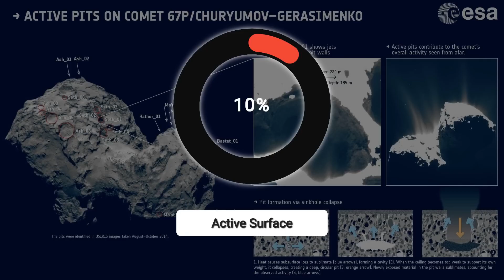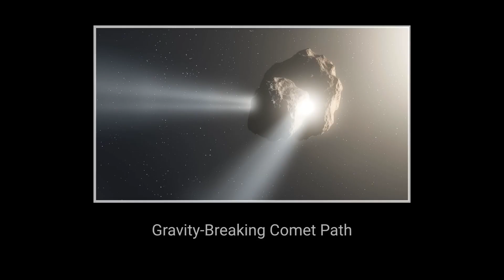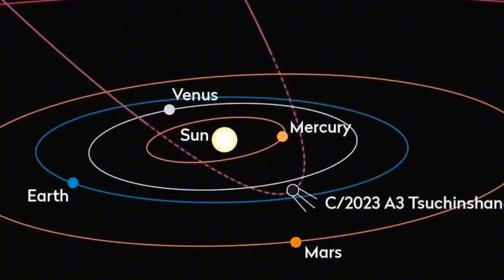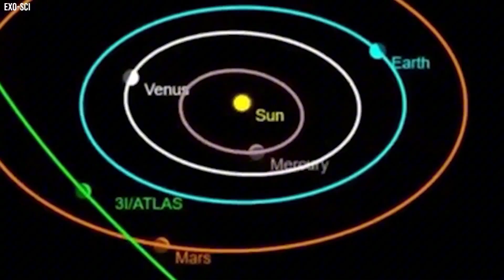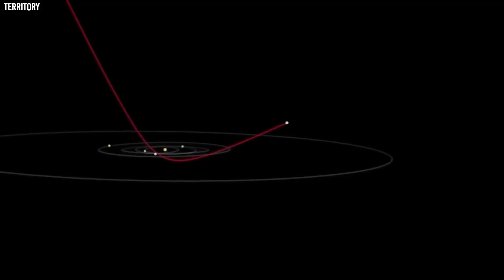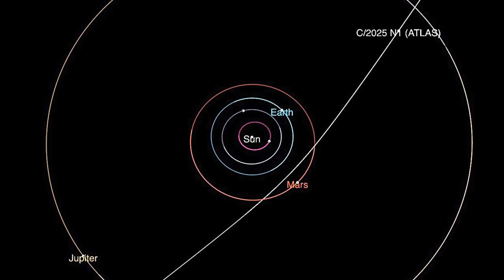3I ATLAS Just Split Apart — Second Object Detected Near Mars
Astronomers have recently detected what seems to be a secondary object moving in tandem with 3I/Atlas, suggesting the interstellar traveler may have broken apart near Mars. Data from the Minor Planet Center in July 2025 indicated a fragment emerging just 1.4 astronomical units from the Red Planet—an occurrence so rare it has only been documented before with comets such as Shoemaker-Levy 9, which fragmented before colliding with Jupiter. NASA scientists are now assessing whether this split could alter Atlas’s course or threaten missions bound for Mars. The question remains: what triggered this spontaneous breakup, and is the second object merely a natural fragment or something entirely new?

Late on the night of July 25, flagged data points began to appear on the Minor Planet Center’s monitoring system. The Zwicky Transient Facility, performing automated sky scans from Palomar Observatory, passed over 3I/Atlas’s coordinates and detected an unusual faint smudge a few arcseconds off the expected path. Within minutes, MPC analysts were cross-verifying astrometric readings, comparing timestamps, and debating whether the anomaly was a data error or the first genuine evidence of fragmentation. Internal communication channels lit up with alerts—“possible fragment, confirm ASAP,” and “rerunning pipeline—need second verification.”